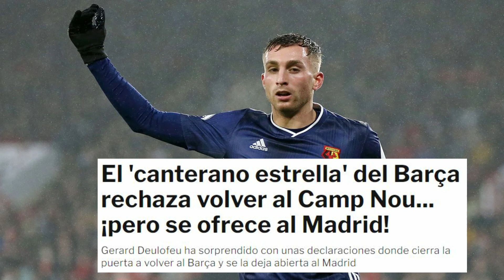¡EL FICHAJE INESPERADO DE FLORENTINO! ¡ESTRELLA DEL BARCELONA! | NOTICIAS DEL REAL MADRID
❤️👇 Esta antigua estrella de la cantera del Barcelona sorprende a todos y se ofrece al Madrid ¡NO TE LO PUEDES PERDER!

Para pedidos superiores a 49 €, Obsequiar 1 Camisetas + 1 par de medias de fútbol
Para pedidos superiores a 89 €, Obsequiar 2 Camisetas+ 2 pares de medias de fútbol, Envío Gratis
Para pedidos superiores a 139 €, Obsequiar 3 Camisetas+ 3 pares de medias de fútbol, Envío Gratis

Para recibir la equipación gratis comentar en el apartado de comentarios del pedido, además de poner el código SFC

Descripción del evento:
Camisetas Gratis - no se admiten parches de competiciones ni camisetas retro, solo de esta temporada y sin numero ni nombre； Los calcetines de fútbol no son opcionales, entrega aleatoria

Los calcetines de fútbol no admiten la selección de estilos y la fábrica los agrega al azar.

La Masía es una de las mejores canteras del Mundo, pero el comportamiento del FC Barcelona con los canteranos en el paso al primer equipo deja mucho que desear. El último ejemplo fue Adama Traoré que le repescaron en forma de cesión y Xavi no le dio oportunidades. Ahora, otro excanterano le cierra la puerta a su posible puerta, pero se la abre al Real Madrid.

Se trata de Gerard Deulofeu, un futbolista que se ha convertido en una de las grandes estrellas del Udinese. El extremo huyó de Barcelona siendo la estrella de la Masía y tras varias temporadas divagando, ha encontrado su sitio.

Ahora, está asentado en Italia y en una amplia entrevista a Marca, ha sorprendido con unas declaraciones donde se deja querer por el Real Madrid y asegurar que nunca volvería al FC Barcelona:

"Ya dije que no me gustaría volver al Barça. Si me llama el Madrid, cómo vas a decir que no. Sería una gran opción", desvelaba Gerard Deulofeu, pese a ser una de las últimas estrellas de La Masía.

Además, al ser preguntado por el Balón de Oro, el español lo tiene claro y aseguró que Benzema es el favorito para llevárselo y el que más se lo merece, siendo una sorpresa si no lo gana.

El jugador asegura que en un futbolista lo más importante es la madurez mental para llevar otros cambios: "Estoy en el mejor momento de mi carrera. El cambio que he dado en cuanto a profesionalidad para preparar los partidos de la mejor manera posible ha sido fundamental. Me cuido al milímetro porque soy un loco del descanso, de la alimentación y de la preparación física".

Por último, el jugador confiesa que su sueño es volver a la selección, donde ha disputado cuatro partidos y dónde debutó con gol frente a Francia: "La Selección es lo máximo. Es una de las razones por las que juego al fútbol. Ahora bien, soy realista y llevo tiempo sin ir a ninguna convocatoria. No pierdo la esperanza, pero sé que hay mucha competencia"